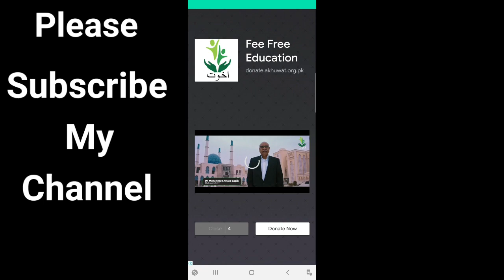Sexy Massage 💆‍♀️ | tricky story Games | Android gameplay Walkthrough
Sexy Massage 💆‍♀️ | Creepy story Games | Android gameplay Walkthrough
PewDiePie, A4, JuegaGerman, Mikecrack, Jess No ,Limit Fernanfloo, BETER BÖCÜK, Total Gaming,  Techno Gamerz, AboFlah, Frost Diamond, Markiplier